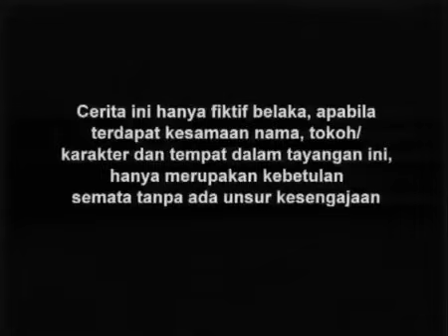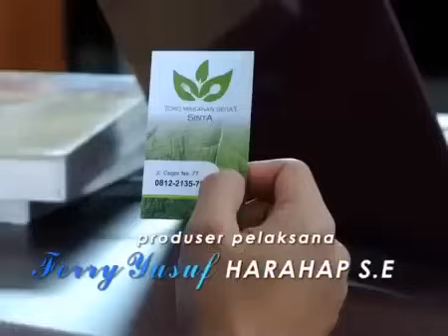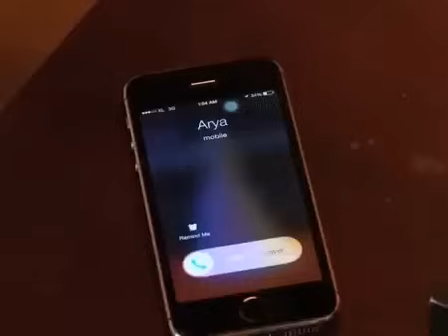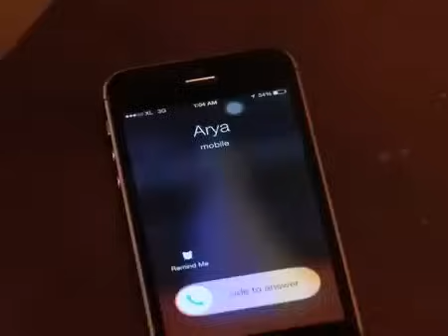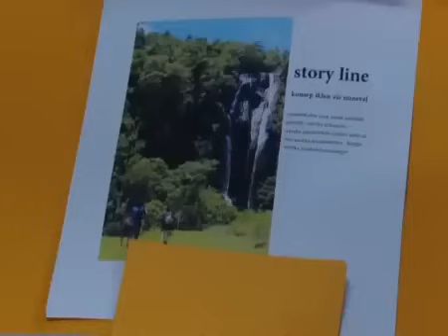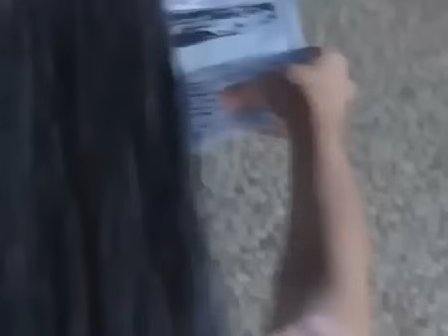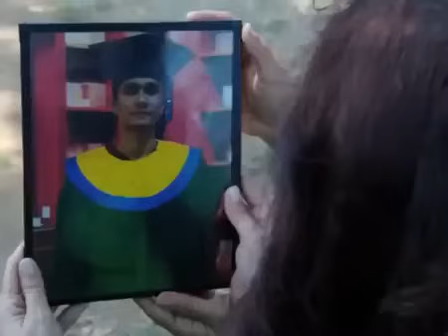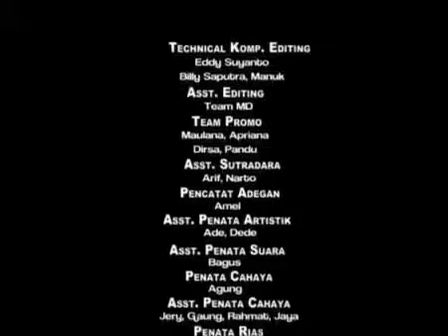FTV Hidayah Menemukan Cinta Yang Hilang